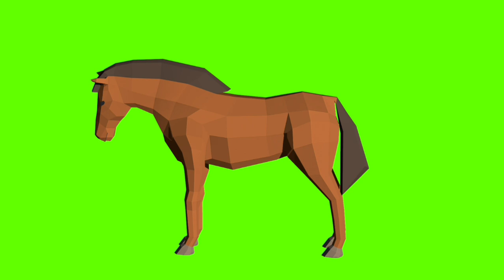CARTOON HORSE animation green screen. Video footage OF THE GREEN SCREEN.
Cartoon horse footage on a green screen for video editing. Chromakey animation of a horse. Use it in your videos for free.

PERHAPS YOU ARE LOOKING FOR...

MORE ANIMALS

INSECTS

 MONSTERS